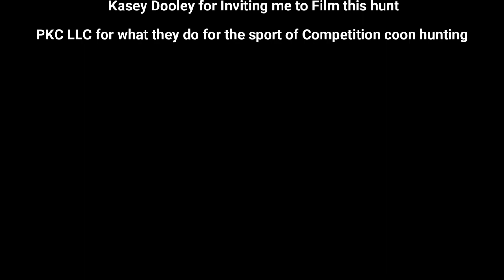2023 PKC Redbone Breed Championship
I had the invite to join the final cast of the 2023 PKC Redbone Breed Championship so I did. I hope y'all forgive the amount of darkness in this video there was too much that didn't need to be edited out. We had a good hunt with a good honest cast.